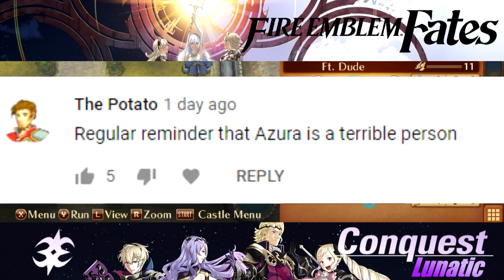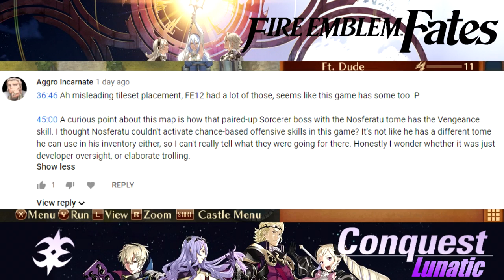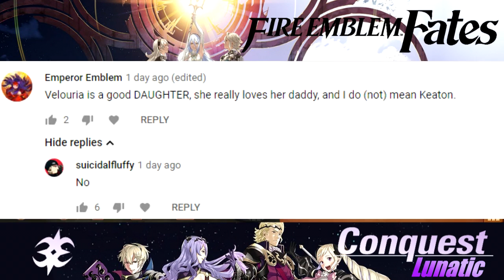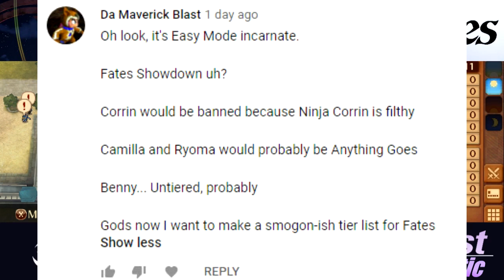Bright Smile - Lunatic/Classic - Fire Emblem Fates: Conquest - 31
Today in our playthrough of Fire Emblem Fates: Conquest Lunatic Classic, it's time for girl Laslow to do her thing. She and her band of merry men are under attack, but once again we arrive in the nick of time. Will Camilla, Ophelia, Leo and Dude be enough to save the day?

Big thank you again to Robert Admire for the new and much improved layout.

Fire Emblem Fates is the fourteenth installment in the longstanding Fire Emblem series, released in 2016 (NA/EU) for the Nintendo 3DS. These games are strategy RPGs that focus heavily on tactical thinking, and are renowned for the series staples of unique party members, permanent character death, and overall challenge.

Fire Emblem Fates is split into three distinct routes, each following Corrin as they overcome the many challenges that lie before them. Fire Emblem Fates: Conquest is generally regarded as one of the most difficult games in the series to date, due to its strong enemies and limited resources.